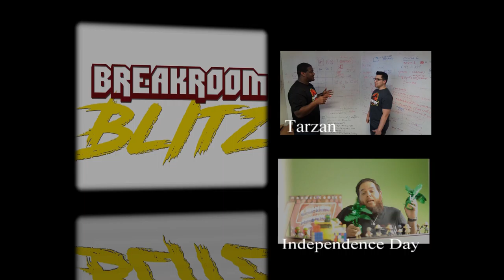Ghostbusters 2016 Discussion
We all Grew up on Ghostbusters as a kids so we had to see what the new rendition would be like without the original cast.